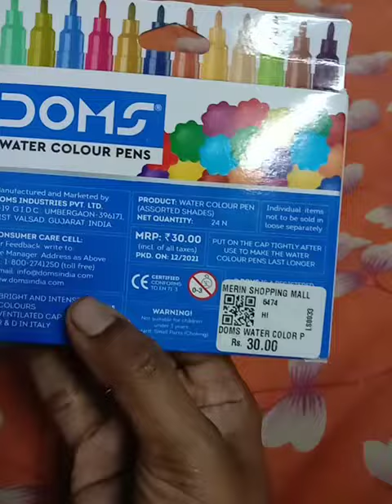DOMS water colour pens for kids 24 shades @ 30 RS only 😊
easy to use for kids.
Bright colours.